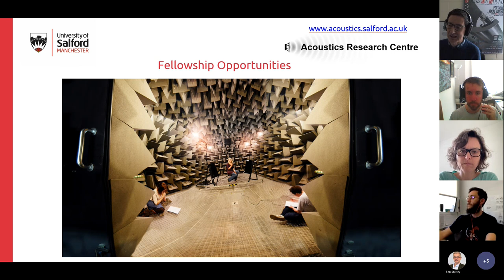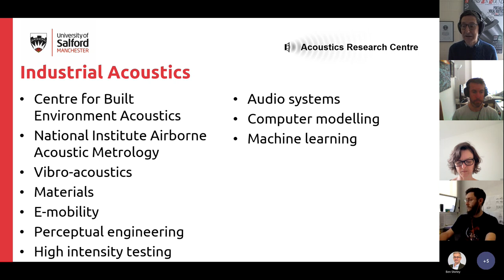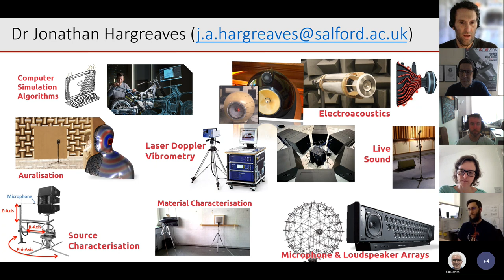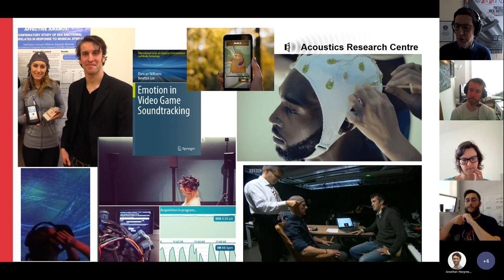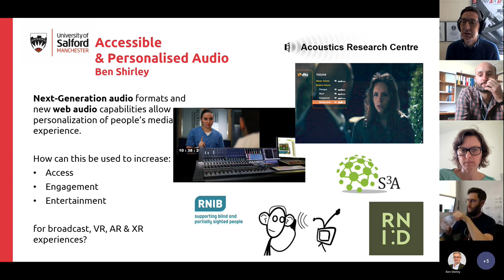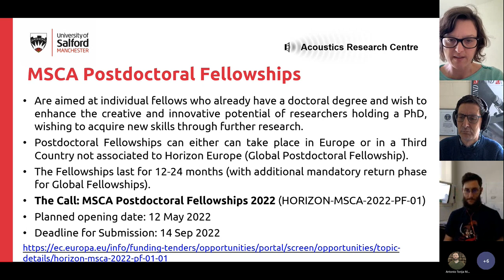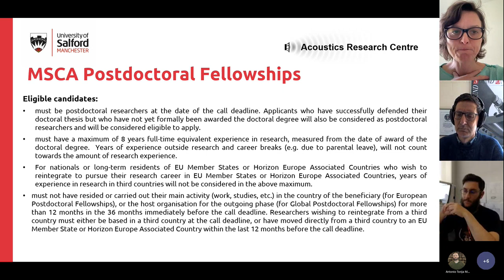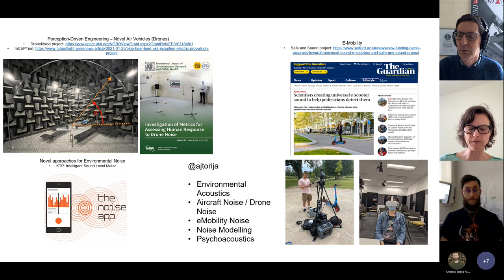Marie Curie Fellowship Applicant Webinar Acoustics Research Centre, University of Salford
A webinar about the Acoustics Research at Salford and how to apply for us to host you as an MSCA Fellow. For the Expression of Interest form and more details go
Deadline to express an interest to have Salford Acoustic Research Centre as a host is 1st June 2022.